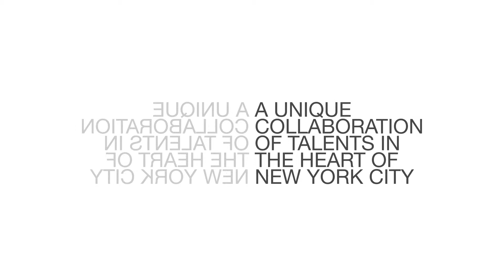Inspiring World of Redken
ABOUT IRIS MEDIAWORKS
Iris MediaWorks creates exceptional video content for some of the world's largest brands and leading start-ups. Our videos transform opinions and articulate brand values through compelling and beautiful stories that everybody wants to watch.